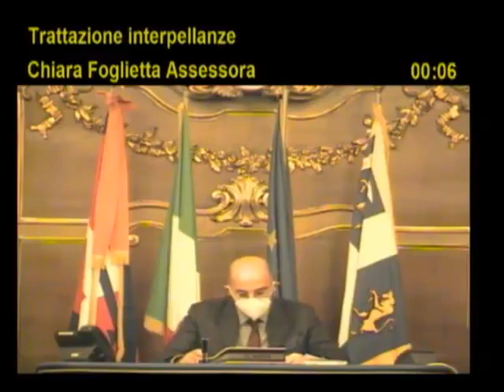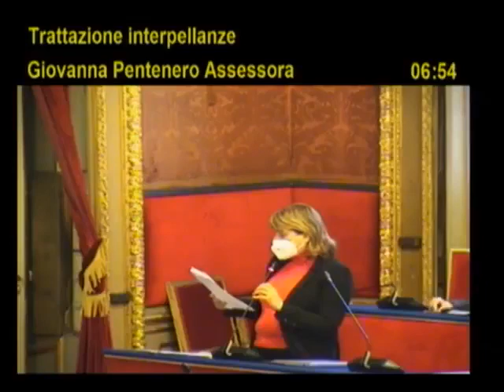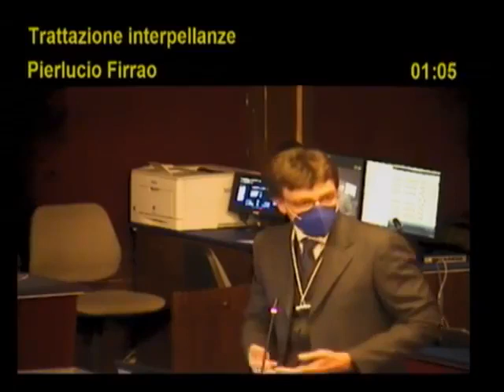Torino - Consiglio Comunale (17.01.22)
Diretta streaming dalla Sala Rossa della seduta del Consiglio Comunale del 17 gennaio 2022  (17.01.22)